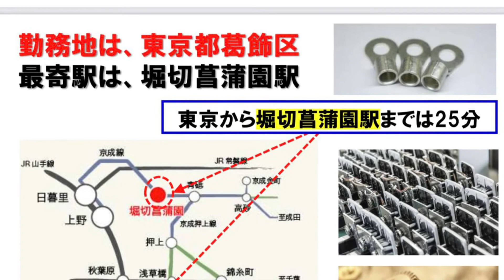[仕事案内] (ミャンマー語) ဂ်ပန္အလုပ္ကိုင္